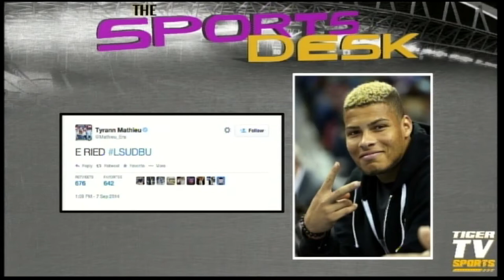Top 3 LSU Alumni Plays - Sports Desk 9/8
The Tiger TV Sports Desk takes a look at the top NFL 3 plays of week 1 from former Tigers.